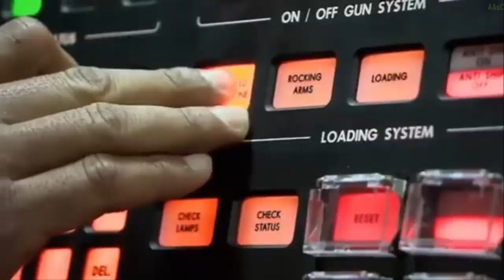Navantia Moves Fast to Produce Avante 2200 Orders from Saudi Arabia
Navantia starts construction of first of three new corvettes for Saudi Arabia
The event, held just a week after the signing of the new contract between Navantia and the Saudi Ministry of Defence in Riyadh, was attended by Navantia President Ricardo Domínguez and the rear admiral of the RSNF, Mansour Aljuaid. The sheet metal cutting was carried out in the Open-Plane Units Workshop, which is currently finalising its equipment and will be a key milestone in the production process of future constructions at the shipyard.
The workshop uses the latest hybrid laser technology, significantly reducing production times. This workshop is one of the largest investments made at the San Fernando shipyard and will allow Navantia, alongside other initiatives undertaken at all its centres, to position itself at the forefront of shipbuilding.